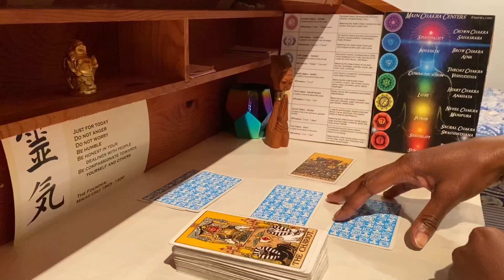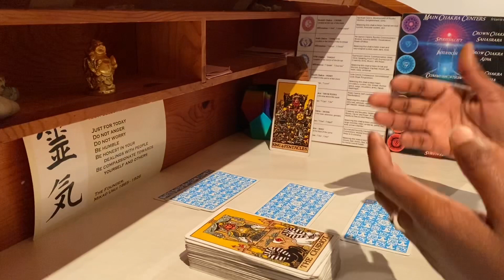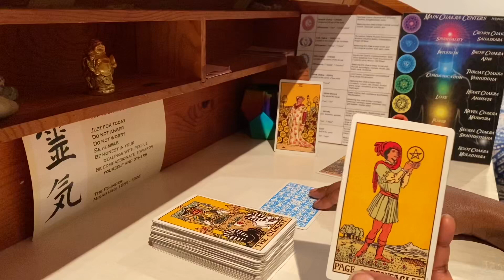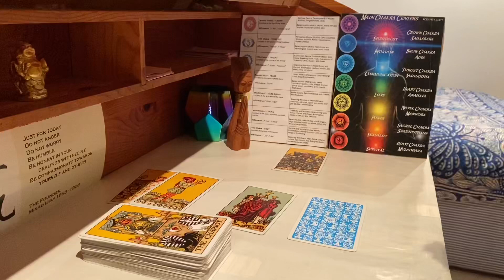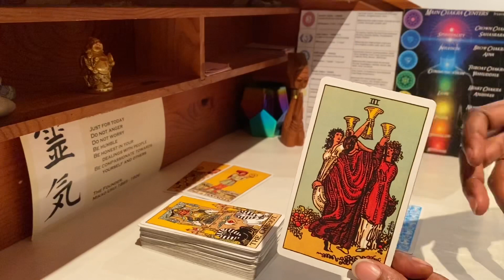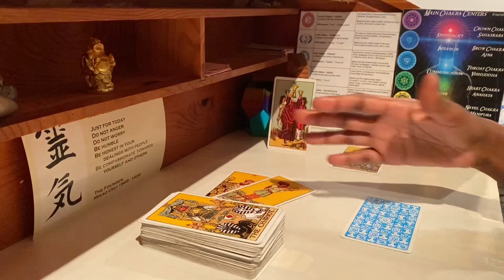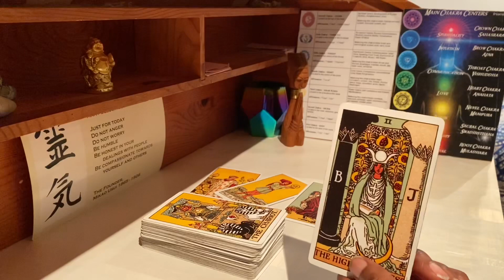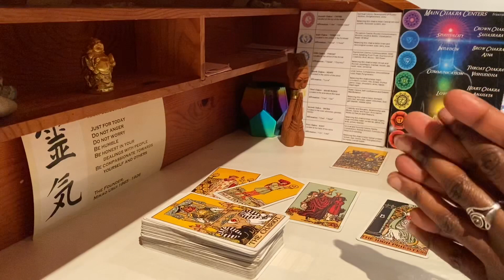Thursday 9th April Daily Tarot: “ACTIONS GET RESULTS!!” Daily Pulse| Tarot Today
Thursday 9th April Daily Tarot: “ACTIONS GET RESULTS!!” TODAY’S MESSAGE is KING OF PENTACLES. The motivating new energy brought in by the Libra Full Moon continues today, so we are ACTIVELY APPLYING OURSELVES DIFFERENTLY, taking different actions and making different choices. We can feel INVIGORATED today by connecting with our PERSONAL POWER and recognizing that our actions can directly impact how SECURE and confident we feel. Enjoy and much love x

Daily Pulse: What are you facing today? What may be hidden from you? What blessings can I expect. Today’s Daily Pulse answers all of these questions and it is a very uplifting message for us all. Lightworkers or those who are sensitive may also find this message particularly resonant. Collective reading.